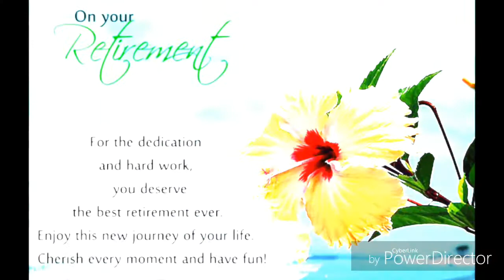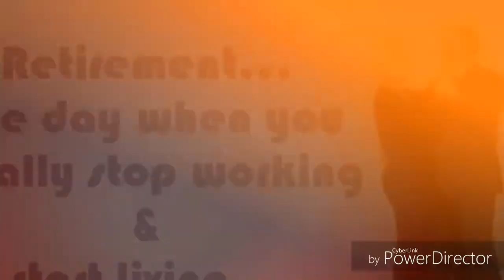Wendy Goosen's retirement party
May 25 '2017 @Lakeview Care Center